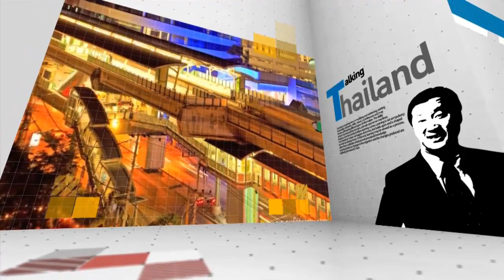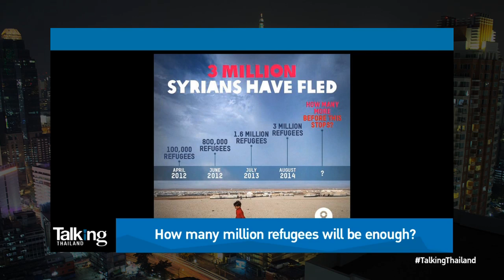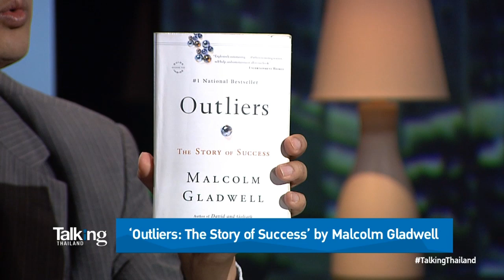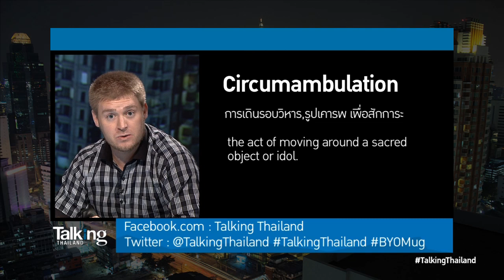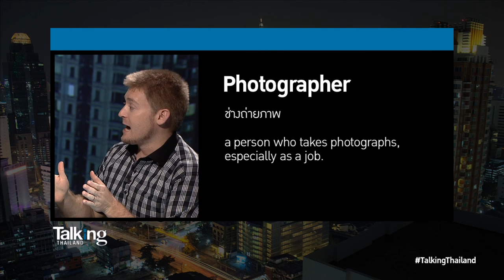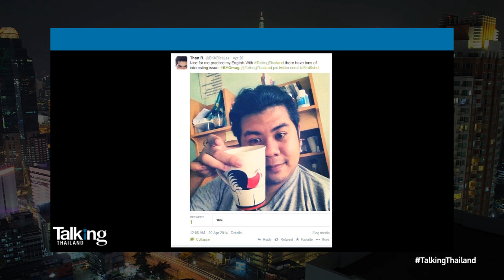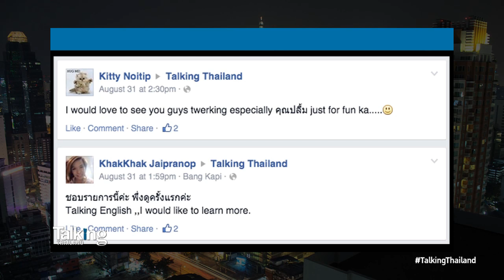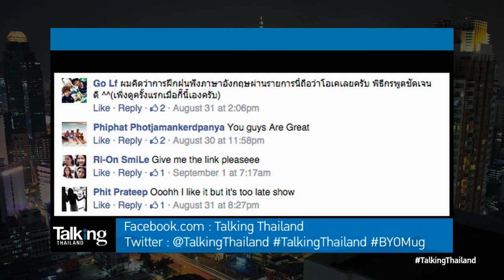สัปดาห์แห่งภาพนู้ดซูเปอร์สตาร์หลุดเกลื่อนอินเทอร์เน็ต Leaked nude photos all over the internet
We tip our hat to those who can manage to refrain from looking at celebrities' leaked nude photos on the internet. In this episode, M.L. Nattakorn Devakula, Adam Bradshaw, and Sueching Chin, discuss how we can reserve the rights to take nude selfies of ourselves and to not live in fear that one day they might be hacked.